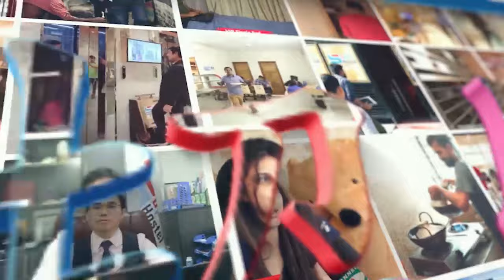জিনিস যেটা ভাল দাম তার একটু বেশি! কিন্তু আমরা দিচ্ছি সহজ কিস্তি ও নানান প্যাকেজের সুবিধা